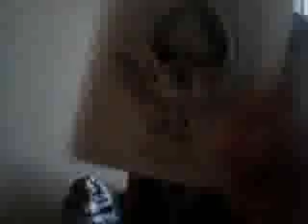World Poker Tour Deck Review